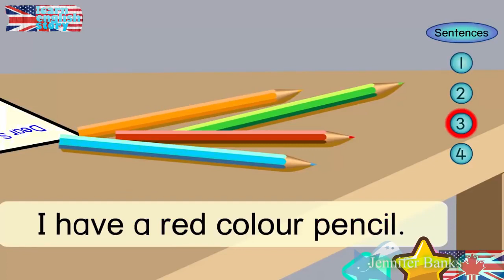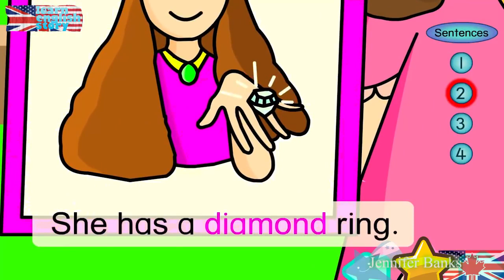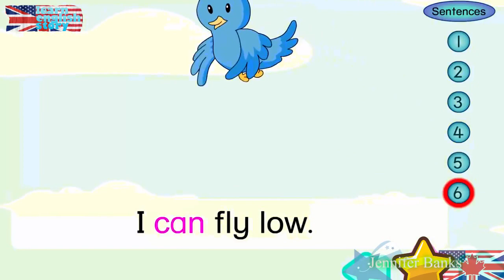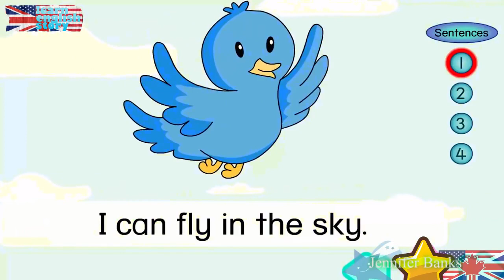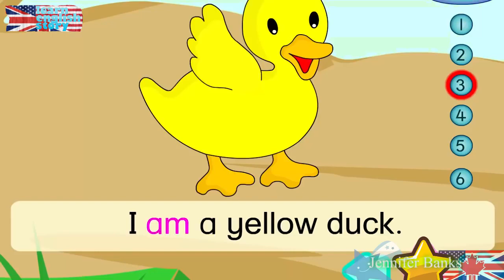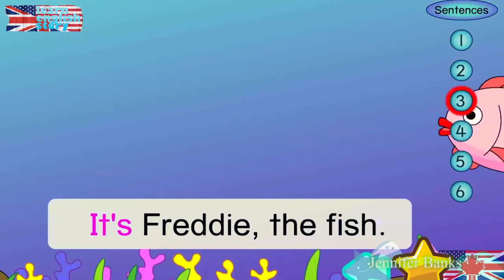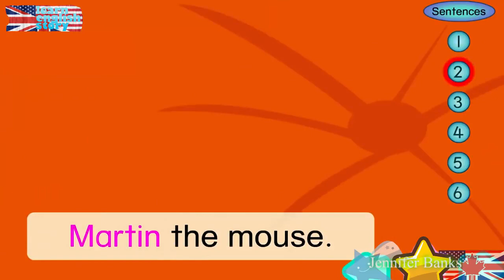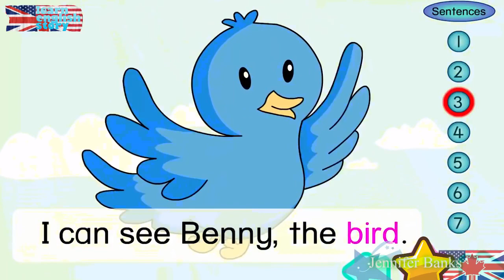Basic English conversation